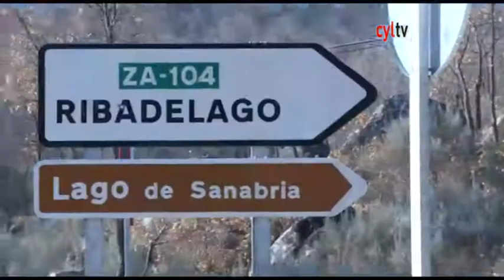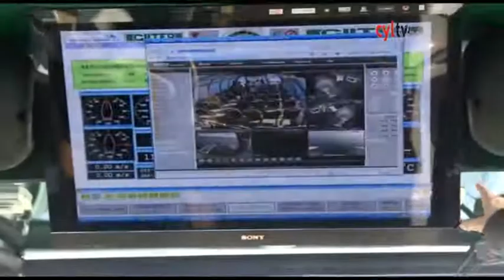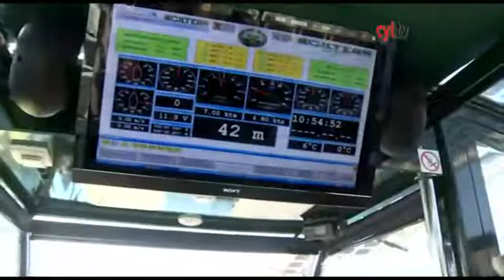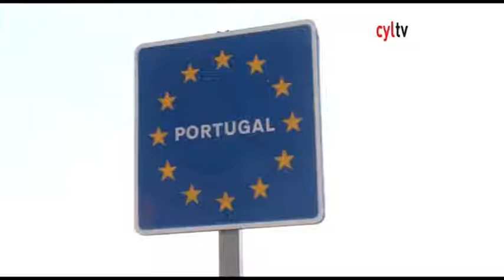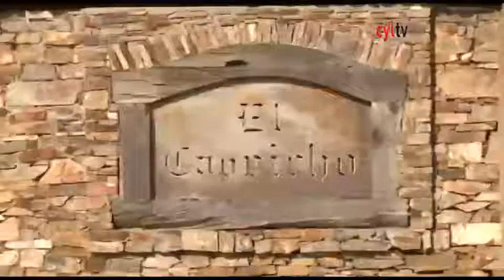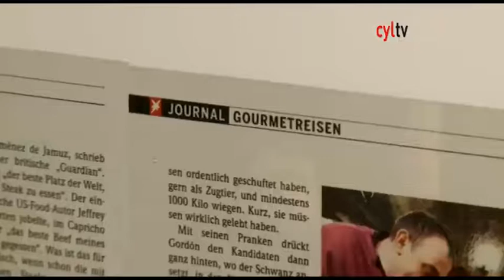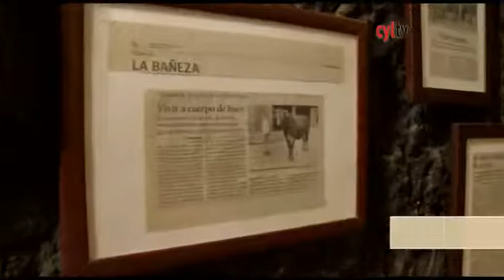Origeniales de Castilla y León - Rte. el Capricho, Europarques, Vertavillo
En el programa de hoy:
- Conocemos a José Gordón, propietario del restaurante "El Capricho"
- Faustino Mínguez nos enseña sus obras más originales
- Recorremos junto a David de Salvador el lago de Sanabria en la únia embarcación eolico-solar de España